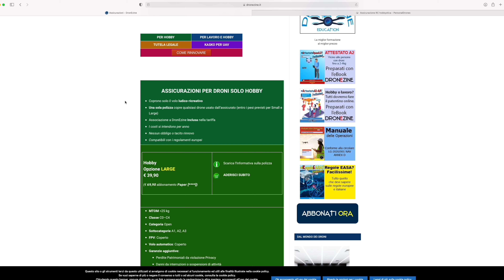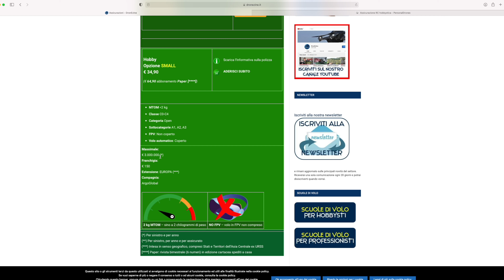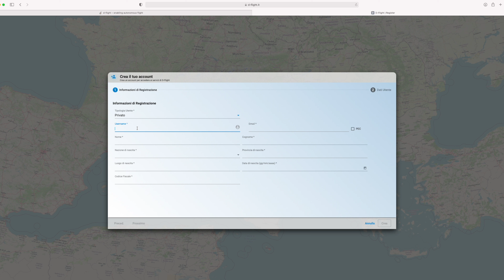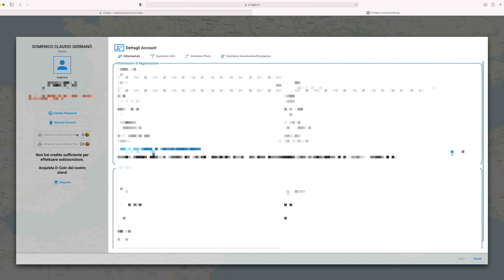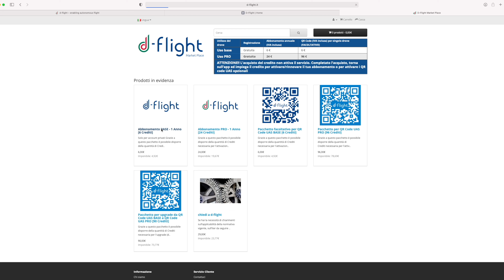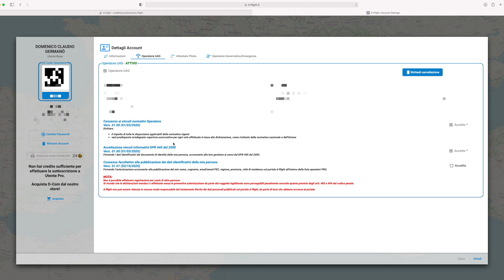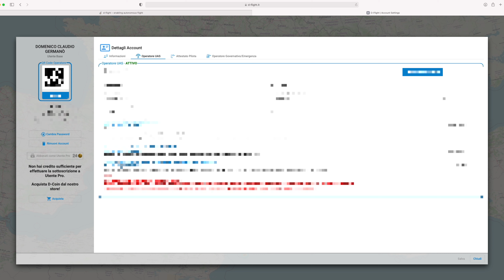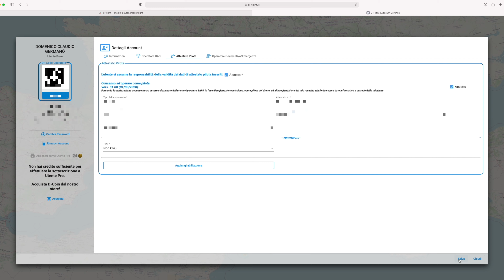GUIDA COME VOLARE IN REGOLA CON I DRONI NEL 2021 - Mavic Mini e Mini 2 e compagnia bella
Le colonne sonore dei miei videoda artlist, due mesi gratuiti aggiuntivi dal

Sony Alpha 7 III
Rode Videomicro
iPhone 11 Pro 256Gb
Dji Osmo Mobile 3
DJI Mini 2
DJI Mavic Mini
DJI Mavic Air 2
Manfrotto MTPIXI-B
SanDisk Extreme SSD Portatile 500GB